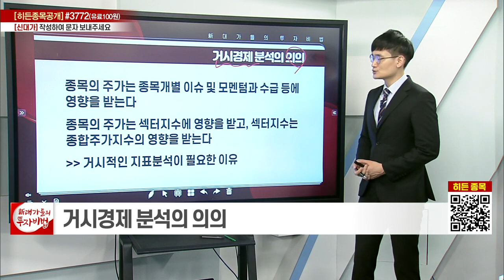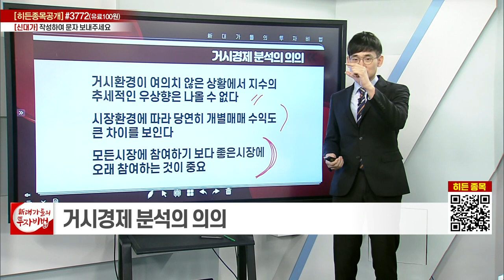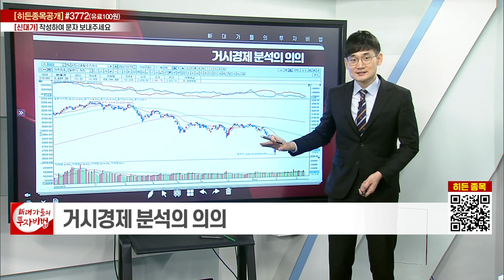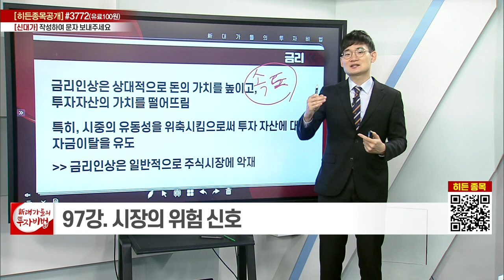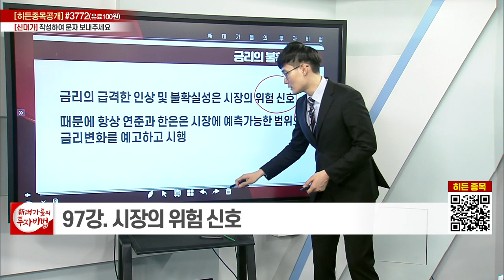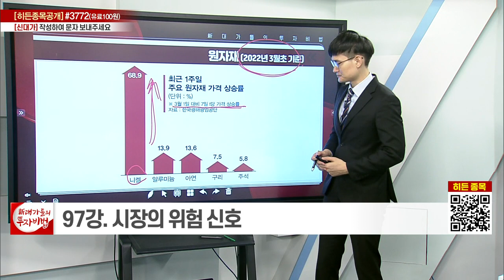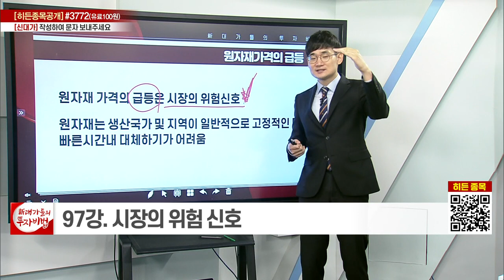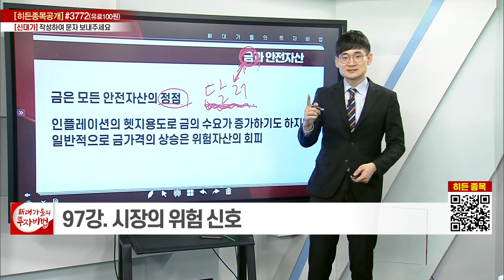시장의 위험 신호_오현진의 주식의 정석 97강_대가들의 투자비법 (20220426)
# 시장의 위험 신호